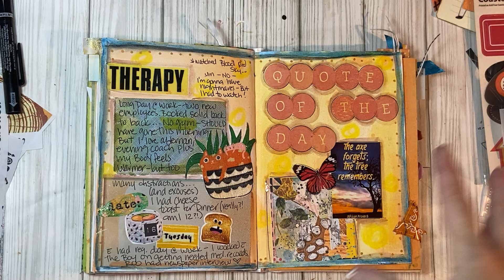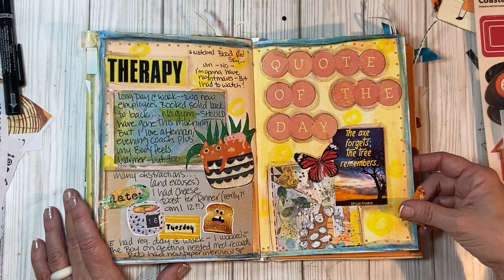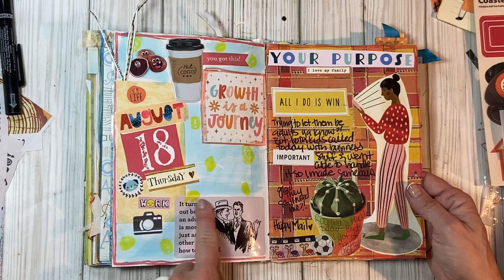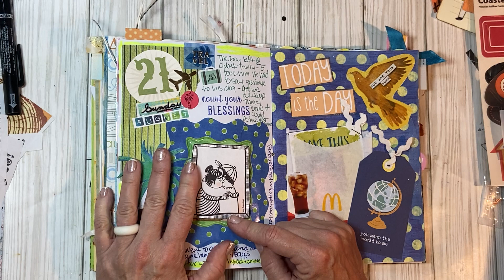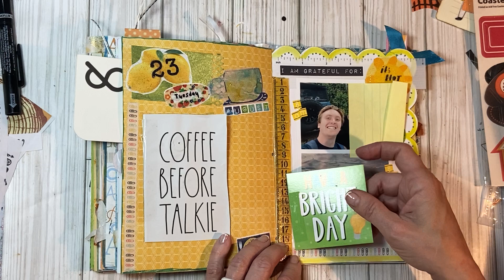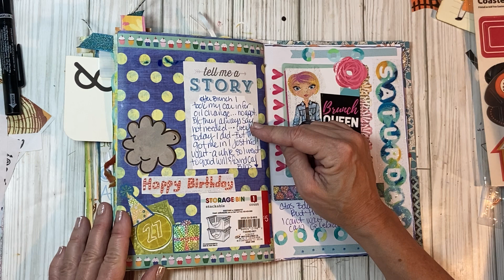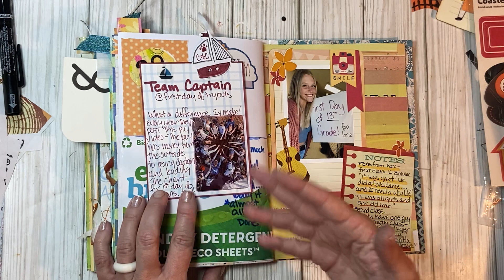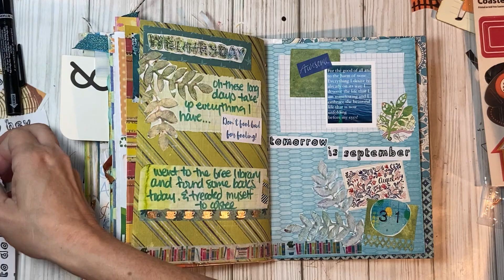Creative daily journal add l flip through. August 3922-part2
Flipping through the second half of august in my creative daily journal.